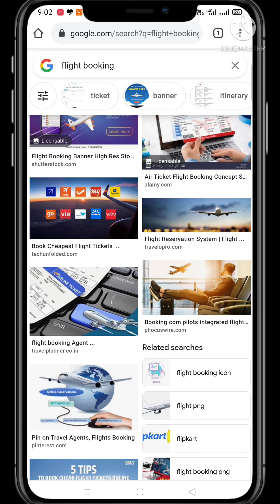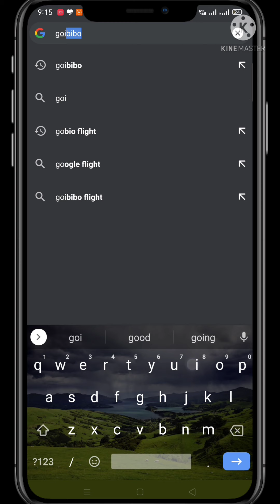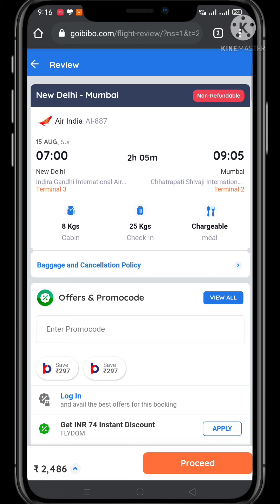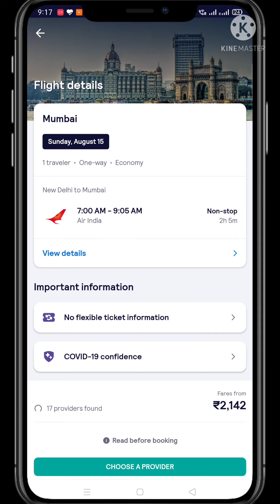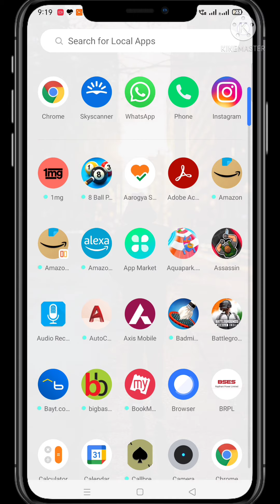HOW TO BOOK CHEAPEST FLIGHT TICKET | INTERNATIONAL AND DOMESTIC 👍